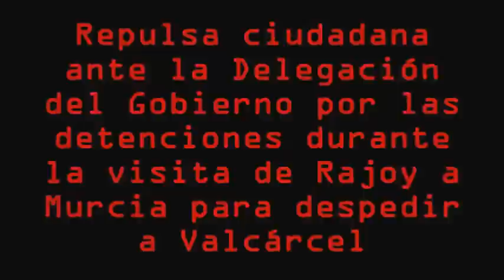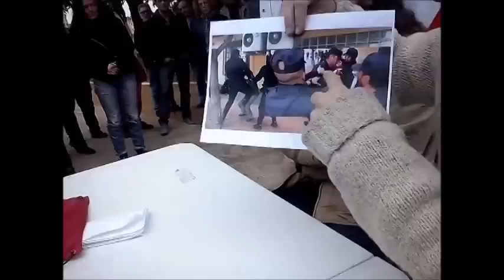Repulsa ciudadana por las 2 detenciones durante la visita de Rajoy a Murcia